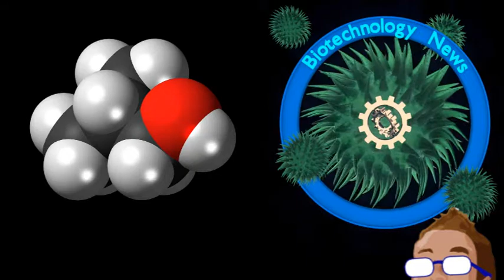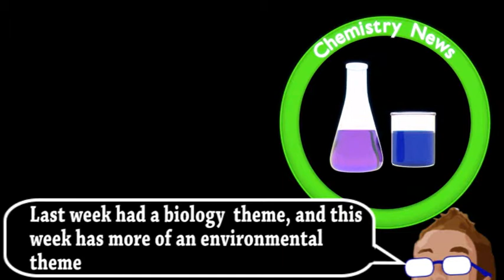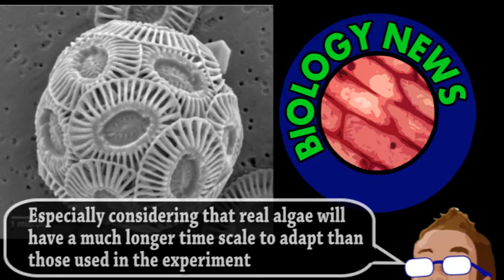Better Biofuels From Tag-Team Microbes (Brainstorm Ep152)